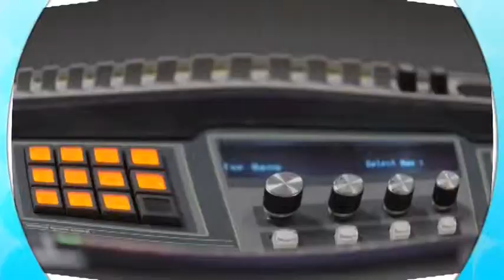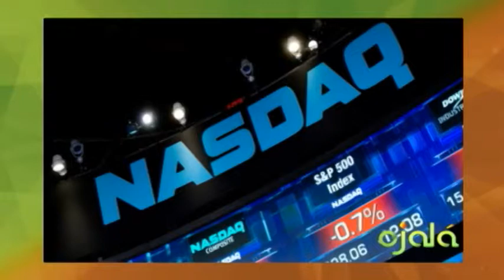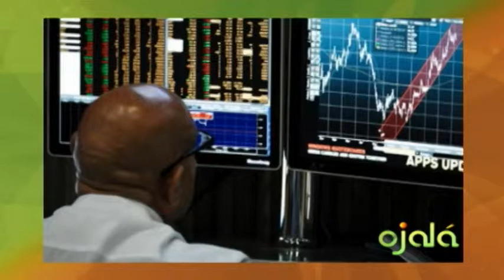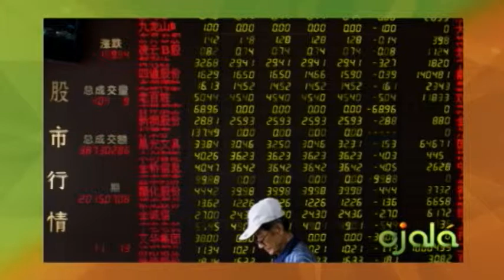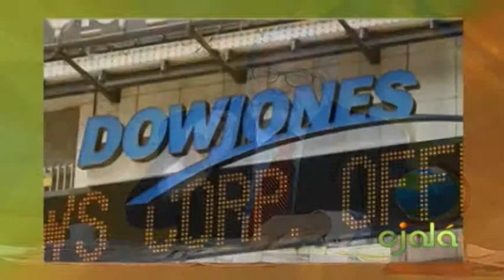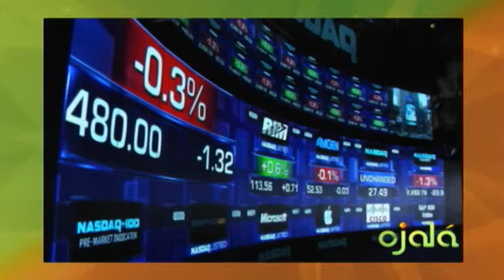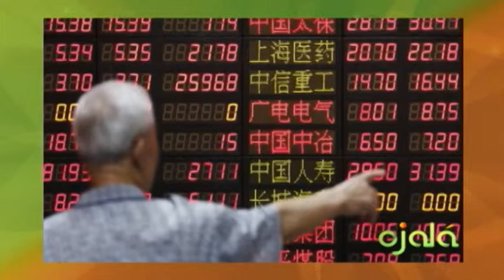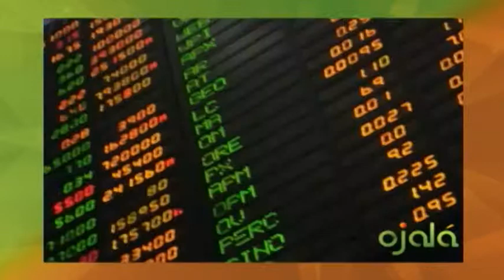Ojalá - Ecomundo - Lucas Vicens